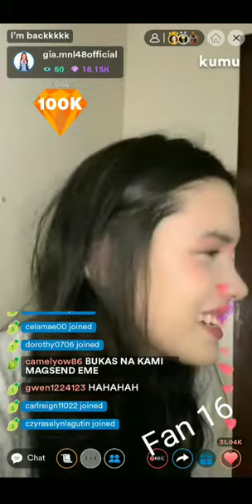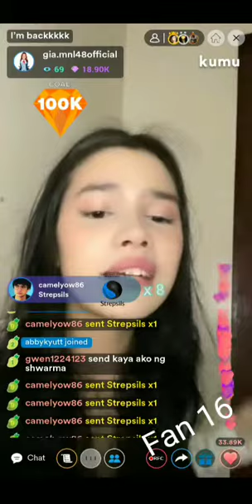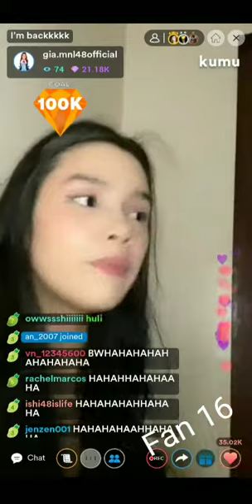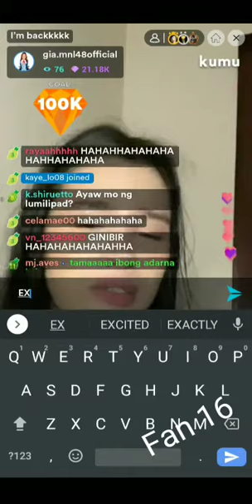High School Life Kwentuhan with MNL48 Gia | Fan 16